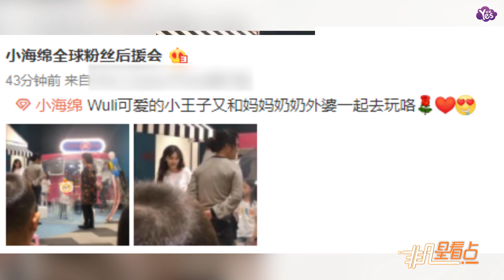【近期】網友偶遇Baby與媽媽帶娃出游 小海綿一旁興奮玩耍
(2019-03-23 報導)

3月23日，小海綿后援會曬出兩張baby與媽媽和婆婆帶小海綿出游的照片，并配文稱：“Wuli可愛的小王子又和媽媽奶奶外婆一起去玩咯！”照片中的baby身穿白色上衣，小海綿打扮休閒，在一旁玩的很是開心。